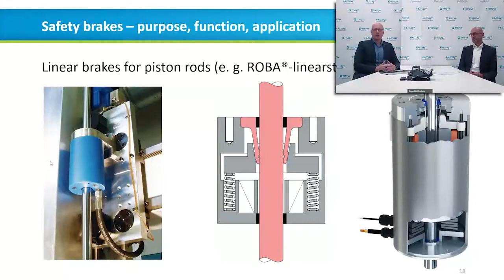Web-Seminare bei mayr / Web seminars at mayr